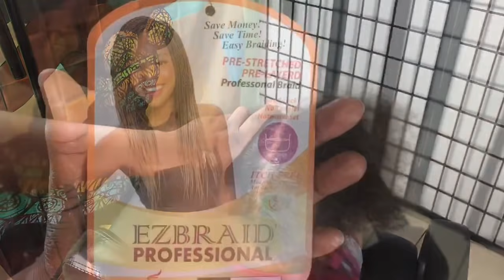#363. TROUBLE GRIPPING? TRY THIS